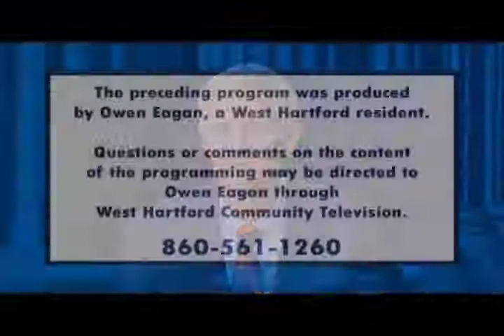Probate Court and You: "Adoption" (April 2018)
Probate Court Judge Owen Eagan discusses the Probate Court role in Adoptions with Attorney Carla Zahner.